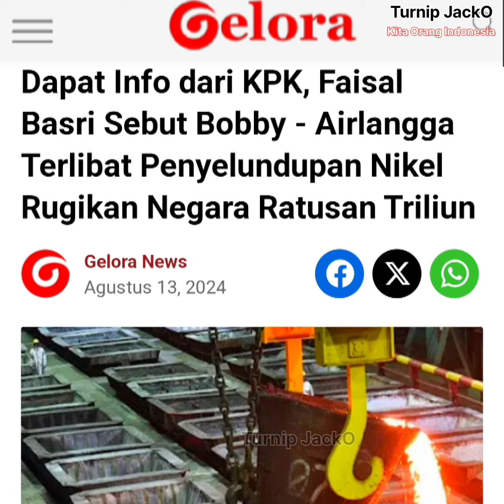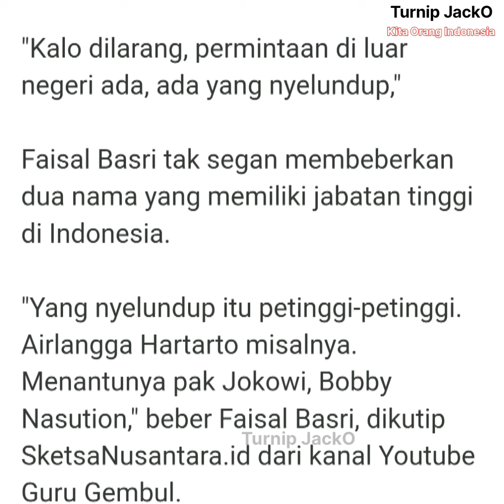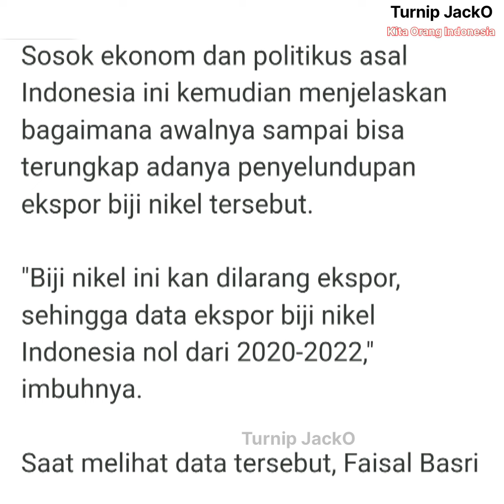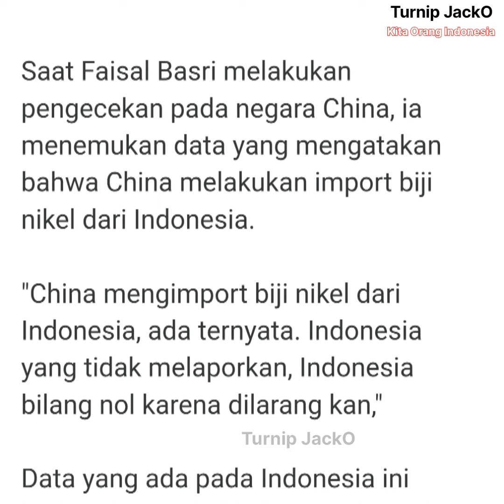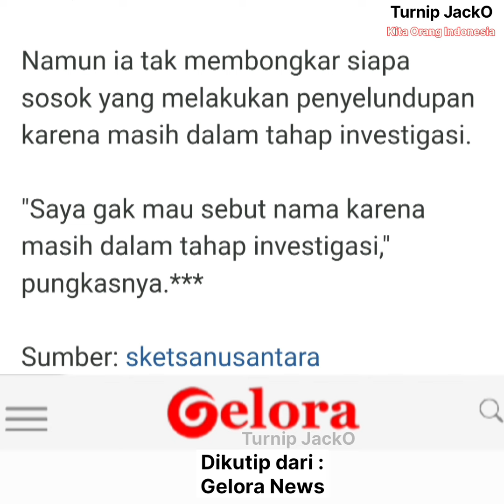Bobby Nasution & Airlangga Hartarto Diduga Selundupkan Biji Nikel 5,3 juta ton pada 2020-2022